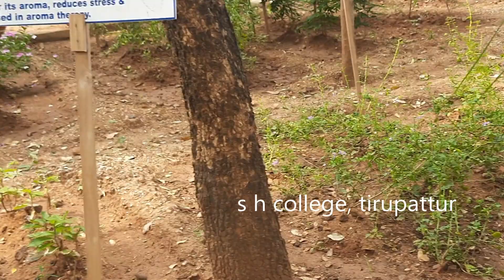HERBAL GARDEN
Autonomous  Sacred Heart College, Tirupattur  herbal garden. Promotes natural healing through herbs like basil, air plant, aloe vera, vettiver, candy leaf, insulin plant etc.